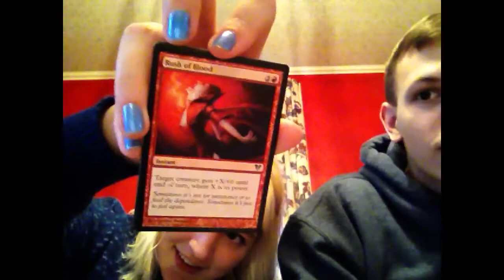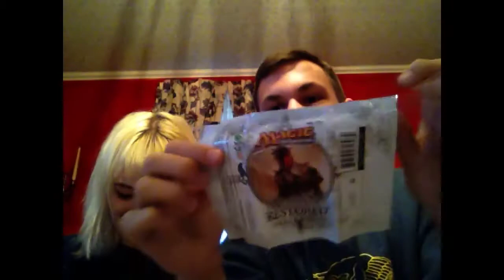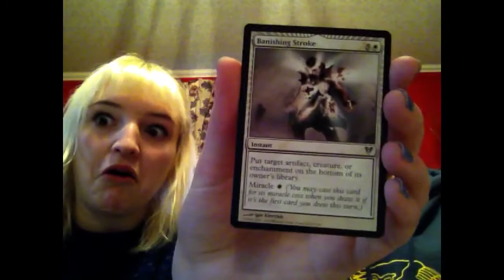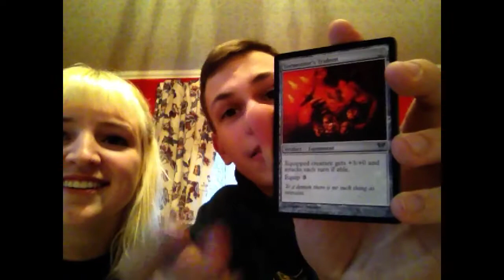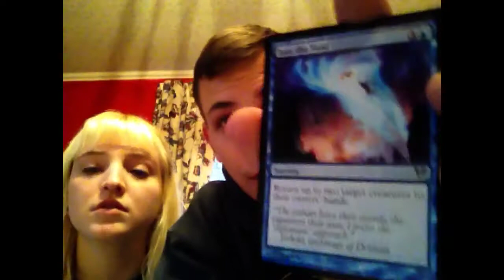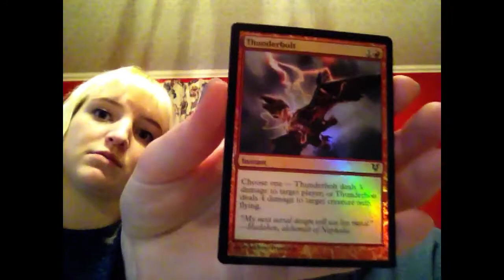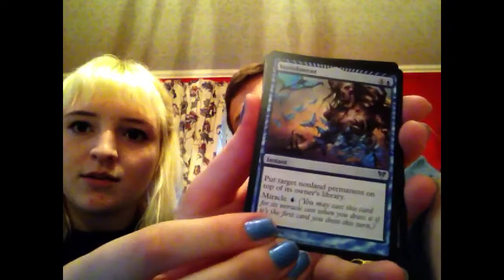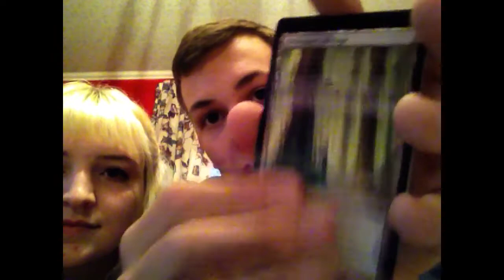Surprise Pack Day! (18 Packs of Avacyn)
Opening packs with our special guest!